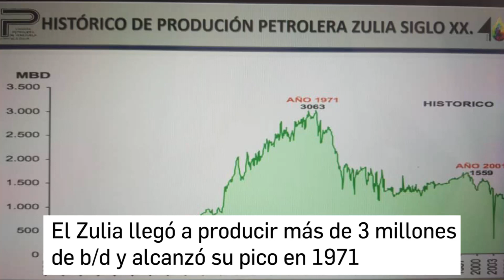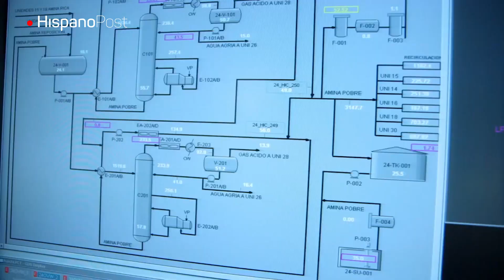Tenemos la capacidad y las reservas para la recuperación petrolera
El presidente de la Cámara Petrolera de Venezuela Capítulo Zulia, César David Parra, destaca el potencial que tiene esa región, que fue el emblema del sector de hidrocarburos en el país, al punto de que allí fue donde comenzó la actividad comercial petrolera en 1922 y se alcanzó un pico de producción por encima de 3 millones de barriles por día a principios.

“Si hablamos de potencial, el Zulia tiene la calidad y cantidad de reservas para la recuperación de la industria petrolera de Venezuela. Nosotros tenemos 19.000 millones de barriles en el subsuelo y 55% de esos barriles son crudos medianos y livianos”, sostiene.

-¿Cuál es la situación, en este momento, del sector petrolero en el estado Zulia?

-La producción nuestra viene decayendo. Al cierre de febrero, las cifras fiscalizadas indican que nuestra producción total fue de 196.000 barriles diarios versus 217.000 barriles por día en enero. Cuando analizamos las cifras de producción, viene disminuyendo más o menos 22.000 barriles diarios en las empresas mixtas.

-¿Cuáles son las empresas mixtas que mantienen producción y cuál es el socio minoritario y foráneo de PDVSA?

-La producción de empresas mixtas se está soportando en cinco compañías: Petroboscán, que el socio B (minoritario) es Chevron; Petrozamora, que el socio es una estructura venezolana; Petroperijá con Rosneft, y Petrocabimas y Petroquiriquire.

-¿Cuál ha sido el papel que han tenido las empresas estadounidenses en la industria petrolera del estado Zulia?

-Hay que reconocer que 105 años atrás son las empresas norteamericanas las que han desarrollado nuestros yacimientos y potenciales y, en la actualidad ,el campo que mayor producción está teniendo en la costa occidental del Lago de Maracaibo es Petroboscán o el campo Boscán, donde el socio minoritario es Chevron.

-¿Cuál es la producción de Petroboscán?

-Formal fiscalizada, Boscán tuvo en enero un pico importante porque pasó de 54.000 a 81.000 barriles diarios, aunque en febrero bajó a 63.000 barriles diarios. En la actualidad, ese campo, con los pozos cerrados, tiene que recircular para mantenerlo caliente, porque es una segregación muy pesada de asfalto para que no se amelcoche y se tape el sistema.
-Si a Chevron no se le renueva la licencia en abril, ¿cuál es el riesgo con Petroboscán?

-No veo ningún riesgo, porque dentro de las instalaciones de las empresas mixtas que están con optimización y confiabilidad operacional una es Boscán. Si Chevron no sigue operando, a quien el gobierno se la ofrezca o si PDVSA asume la operación en 100% tendrá un campo muy bien mantenido y optimizado desde el punto de vista de producción.

-¿Sería un espacio que pierde Chevron?

-Claro. Aquí el gran perdedor sería Chevron.

-Las otras empresas estadounidenses que tienen licencia de la OFAC para operar son de servicios al sector petrolero (Schlumberg, Halliburton, Baker Hughes y Weatherford). ¿Esas compañías han tenido un papel importante en la actividad petrolera de Zulia?

-Total. Los servicios a pozos en la cadena de valor son medulares. Hablando de servicios de subsuelo, que es básicamente donde entran Weatherford, Halliburton y Schlumberger, esas empresas son medulares visto que se necesitan los servicios a pozo.

-Señalaba que una de las empresas mixtas que tiene actividad en el Zulia es Petroperijá, que opera Rosneft. Con este anuncio de venta de activos a otra empresa del Estado ruso, ¿qué papel tiene esa compañía en la producción del estado Zulia?

-Petroperijá reportó en enero 3.790 barriles diarios y en febrero reportó cero. No se las razones, pero ese es un campo con un potencial de producción de 6.000 barriles diarios. Ese es un campo que está en Perijá y que Rosneft había venido manteniendo muy bien. Allí el enroque, no puedo verlo de otra forma, que está haciendo Rosneft con una empresa estatal rusa para que pueda continuar cotizando en la bolsa y tener cumplimiento a los requerimientos como corporación mundial. No conozco el detalle de la empresa estatal rusa que vaya a venir a reemplazar esa operación, pero hay unos temas que hay que revisar desde el punto de vista legal y desde el punto de vista de recursos con que cuenta esa operación. Es un campo que está operativo y contaba con todo lo que significa Rosneft, que es un jugador mundial y una empresa con muchos recursos.